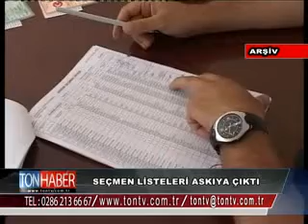SEÇMEN LİSTELERİ ASKIYA ÇIKTI